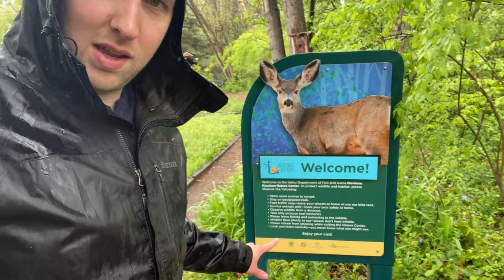Boise fish park in the rain! | Family Vlog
We went to the Boise fish park in the rain! We decided not to let the rain stop us from visiting the MK Nature Center StreamWalk in Boise. We didn't spend that much time actually looking at the fish, but we had a lot of funny walking/running around and splashing in puddles.

If you're ever in Boise and you enjoy a little nature and fish, it is definitely a nice easy way to spend an hour or two! And it is very kid-friendly!

We hope you enjoyed coming along with us!

Welcome to The Santhouse House! We are four (Jacob, Kathy, Kaeden, and Jaema) living in Idaho. We make fun and hopefully entertaining videos, and we also vlog our life. We love to do taste tests, challenges, and vlog about our family. Thanks for joining us!